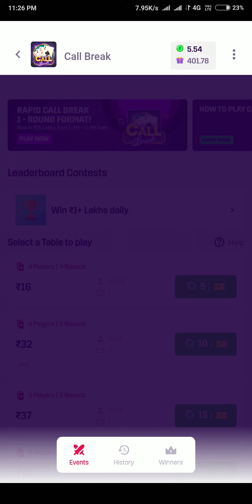14 November 2021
mpl call break fraud